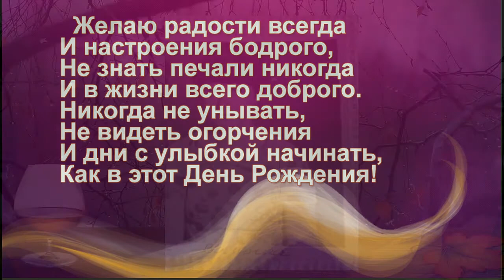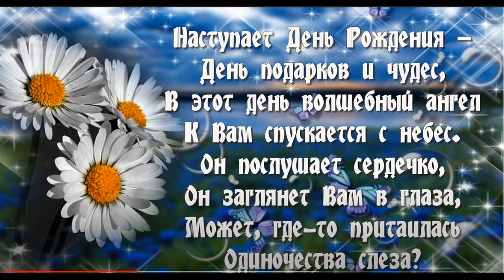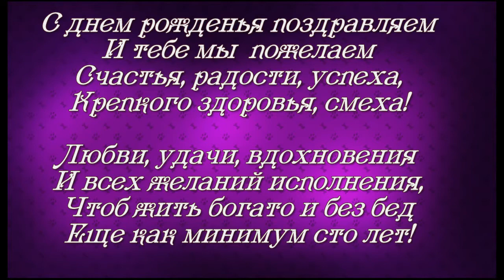С ДНЁМ РОЖДЕНИЯ